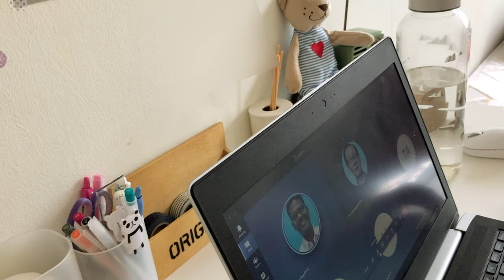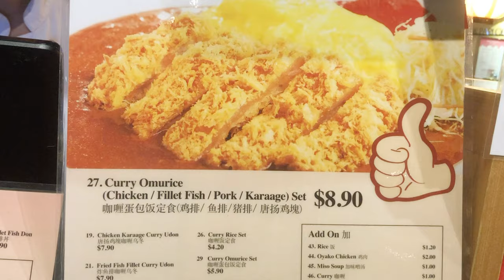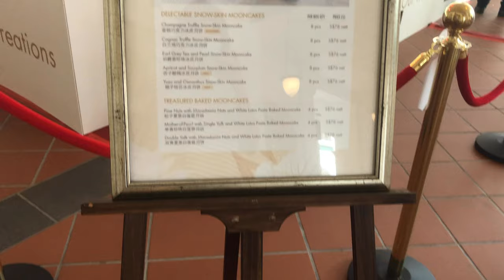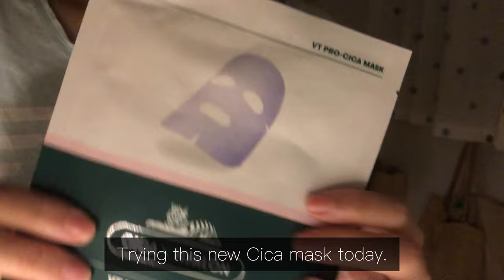Simple everyday life: Seedlings, desk improvement, Wu Bao Chun bread, champagne truffles mooncakes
Another ordinary Tuesday, working from home, working out, etc. I got an attachable drawer for my desk so that I could keep the small items away, declutter and free up the desk space. Also put my calendar up on the wall instead of sitting on the desk. Went to collect my Champagne Truffles snow skin mooncake from Raffles Hotel. It’s my yearly indulgences. Also went to buy bread from the Wu Bao Chun Bakery in town. So there’s a lot of snacking on this day.